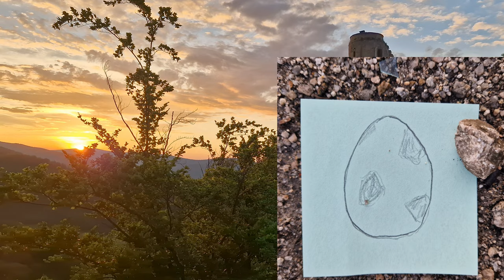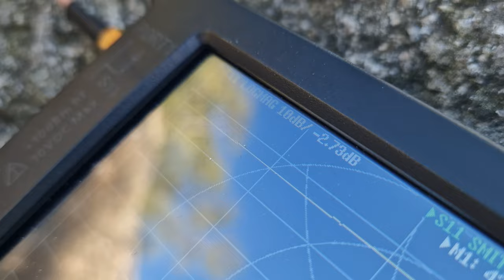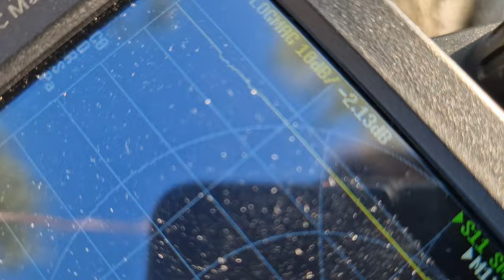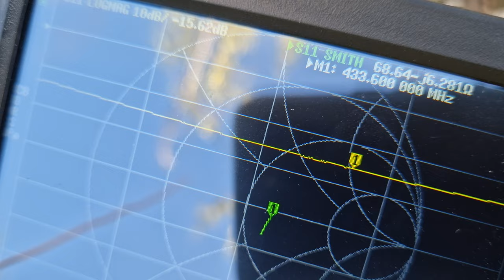Jak z dipola zrobić najtańszą antenę UniPol-a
Najtańsze anteny kocie ogonki do transceiverów ręcznych, wywodzą się wprost z dipoli a w skrócie są to unipole. W filmie pokazana zasada działania dipola dla generowanie lub odbieranie dowolnej długości fali. Będzie też próba zrobienia z kawałka drutu własnego unipola na 1/4 długości fali dla przykładu na pasmo 70cm (bardzo popularne wśród radiostacji ręcznych i przemienników w Polsce). W filmie wystąpił gościnie najbardziej zadowolony użytkownik kociego ogonka, zapraszam do obejrzenia nowej przygody tym razem wśród scenerii zamku Chojnik.

Rozdziały:
0:00 Wstęp
0:58 Droga na zamek Chojnik
2:57 Jak działa dipol półfalowy
4:05 Antena unipol
5:05 Jak źle mierzyć anteny
5:24 Unipol na pasmo 70cm
5:45 Kocie ogonki
7:48 Fanatycy SWR
8:10 Podziękowania